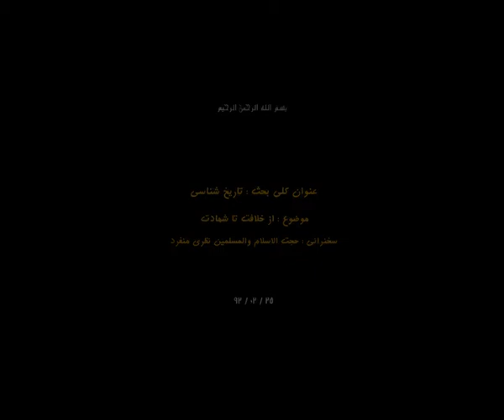92 02 25 ۵۔ دوره امام علی علیه السلام شناسی جلسه پنجم حجت الاسلام علی نظری منفرد